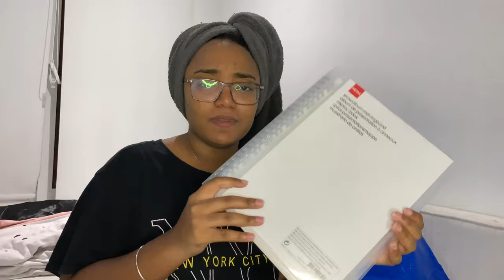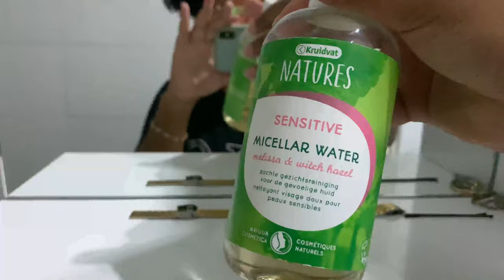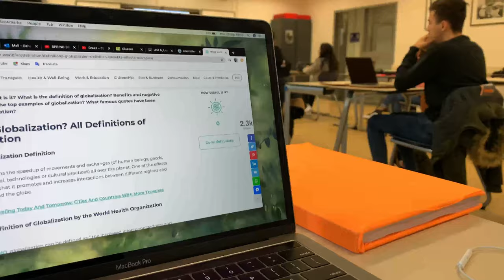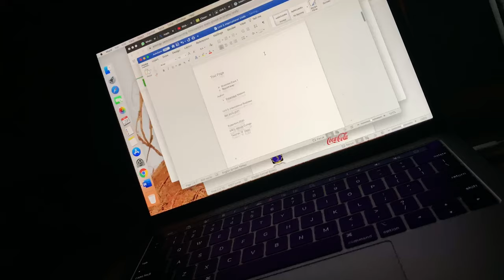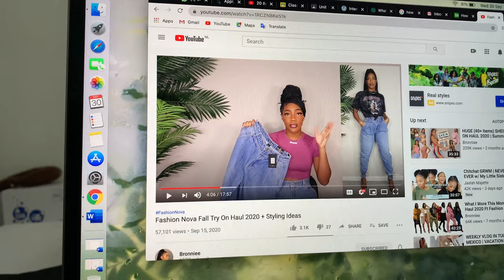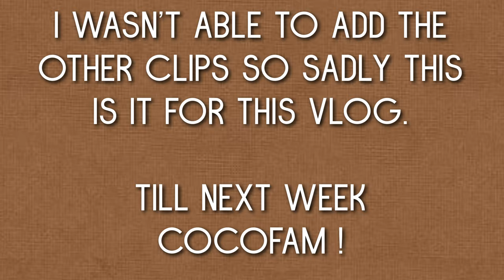VLOG| SCHOOL SUPPLIES SHOPPING/HAUL + COLLEGE & COOKING |COCOCURLS'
𝙃𝙞 𝘾𝙊𝘾𝙊𝙎,,
Yess,, come shop with me a sneak up in my weekly routine. I wasn’t able to put all the crazy footages in the video but hey at least I’ve shared 90% right??
Enjoy COCO’s🤎🥥

I USED THE AZTEC CLAY MASK ON MY HAIR| This is how my natural hair reacted|

⪼𝙁𝙖𝙦 :
𝗔 𝗚 𝗘 : 24
𝗕 𝗜 𝗥 𝗧 𝗛 𝗗 𝗔 𝗬 : 15 Aug.
𝗟 𝗜 𝗩 𝗘 : The Netherlands (from Curaçao)
𝗦 𝗧 𝗨 𝗗 𝗬 : IBS and Management